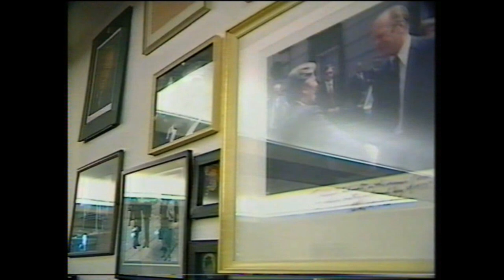1985 12 19 "Letzte Rede" Helmut Schmidt im Bundestag Bonn - von SAT.1-Reporter Wolf Achim Wiegand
Flashback - Historisches Material, eingeschränkte Qualität

1985, 19. Dezember: Hauptstadtkorrespondent Wolf Achim Wiegand berichtet für das gerade neu entstandene Privatfernsehen SAT.1 von der vermeintlich letzten Rede des ehemaligen Bundeskanzlers Helmut Schmidt im Deutschen Bundestag. Das Team durfte den SPD-Politiker exklusiv in seinem Büro drehen und beim Gang in den Plenarsaal verfolgen. Tatsächlich hielt Schmidt seine wirkliche Abschiedsrede am 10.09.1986 im Deutschen Bundestag in Bonn.

Am 19. Dezember 2015 ging es um ein trocken klingendes Thema, das aber ein Spezialinteresse des früheren Bundeskanzlers war: Die Europapolitik. 14 Tage zuvor hatten die Staats- und Regierungschefs der damals zehn EG-Mitgliedsstaaten in Luxemburg nur mühsam eine Einigung über künftige Befugnisse für Europa erarbeitet.

Schmidt begann seine Rede ironisch mit dem Satz: "Die Jahreszeit läßt ja frohe Botschaften erwarten, und eine solche haben wir eben vernommen, nach der Weise: Von drauß' vom Gipfel komm' ich her ..., wo es dann hinterher heißt: 'Überall auf den Tannenspitzen sah ich gold'ne Lichtlein blitzen'." (Zuruf von der CDU/CSU: "Ein gelungener Einstieg!").

Später bekrittelte Schmidt, die Europäische Gemeinschaft sei "mangels geistiger, politischer, ökonomischer Führung uneinig hinsichtlich der gemeinsamen Vertretung ihrer ökonomischen Interessen".  Es gebe auch "kaum noch eine gemeinsame europäische Außenpolitik, etwa auf dem Felde der Rüstungs- und Abrüstungspolitik". Und dann spießte er auf:

"Hat man eigentlich je in der Geschichte von einem Marktplatz gehört, auf dem elf oder zwölf Kaufleute jeder in einer anderen Währung bezahlt werden will, insgesamt also elf Währungen vorhanden sind, wo aber jeder Käufer nur eine einzige Währung im Portemonnaie hat, wo einige der Marktaufseher die durchaus vorhandene gemeinsame Währung - ich rede vom ECU - als skandalöse Parallelwährung verdammen und den Menschen in ihren Wohnvierteln sogar verbieten, Zahlungsmittel dieser einen gemeinsamen Währung zu besitzen? Hat man je von einem Marktplatz gehört, auf dem es einigen Kunden verboten bleibt, bestimmte Biersorten zu kaufen, weil die angeblich nicht rein genug sind - andere Kunden dürfen dieses Bier aber trinken -, wofür umgekehrt einige Lieferanten aus den gleichen Wohnvierteln wütend ihr Recht verteidigen, ihren Wein zu verzuckern oder, wie es so schön heißt, 'zu verbessern' - einen Wein, den dann Menschen in anderen Wohnvierteln desselben Markts nicht trinken sollen? Wieso kann ich kein französisches Telefon kaufen? Wieso kann ein Engländer kein deutsches Fernsehgerät kaufen und anschließen? Wieso können die Eisenbahnen Europas nicht Lokomotiven oder Waggons oder Signaleinrichtungen aus den anderen Wohnvierteln, aus den anderen Ländern Europas kaufen? Wieso muss ein Lastwagenfahrer auf dem Weg von Deutschland nach Italien bei angeblich von Ihnen geschaffenen offenen Grenzen ganze 27 Dokumente parat halten und vorzeigen? Der in aller Welt so genannte 'common market' ist in Wirklichkeit bisher ziemlich 'uncommon', auf deutsch: ziemlich ungewöhnlich."

Schließlich nahm Schmidt noch "eine gewisse Europamüdigkeit" unter den Mitgliedsstaaten der Europäischen Gemeinschaft aufs Korn - "ein Effekt von zu vielen euphorischen Reden und Ankündigungen und zu vielen nachfolgenden Enttäuschungen," wie Schmidt an die Adresse Helmut Kohls meinte. "Lassen Sie uns seltener große Ziele ankündigen, aber dafür häufiger, nein, immer das konkrete Machbare tatsächlich tun; auch auch wenn das Tun dann begrenzt bleibt, bringt es uns in seiner Summierung doch weitaus besser voran als verpuffende Euphorie."

Leider konnte ich diese wichtige Rede in der Kürze eines TV-Abendnachrichtenbeitrags nicht genügend würdigen. Das ist schaden. Dennoch: Schmidt war einer der einflussreichsten und erfolgreichsten deutschen Politiker des 20. Jahrhunderts. Es war mir eine Ehre über meinen Hamburger Landsmann berichtet zu haben...